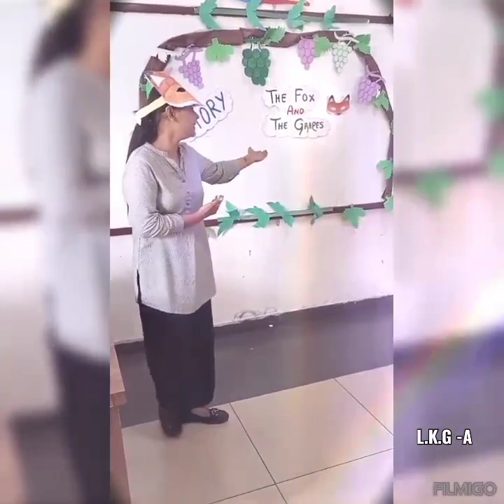The Fox and the Grapes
🌟 Storytelling Magic in LKG! 🌟

Our little learners in LKG had an enchanting time with Ms. Harpreet Thakur during a delightful storytelling session! 📚✨ Through an engaging and interactive activity, they delved into the classic tale of “The Fox and the Grapes.” 🍇🦊 The children were captivated by the story, their faces lighting up with curiosity and excitement as their imaginations soared. 🌈✨ They envisioned the clever fox and the tempting grapes, learning valuable lessons about perseverance and determination. 💖 It was a joy to see them so involved and enthusiastic, making the session a memorable experience for everyone.